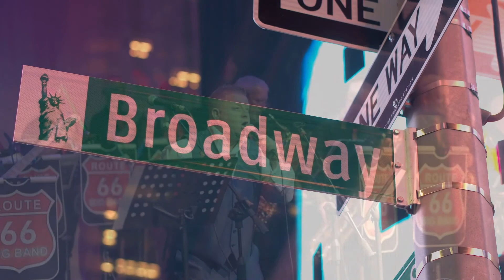Dickie Donnelly "Smells Like Teen Spirit"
Dickie Donnelly revamps this Nirvana classic in the style of Paul Anka
Dickie Donnelly has been in the music business for over 26 years and has become one of the best known entertainers in the Midlands. Dickie comes from a musical family background with his sister the lead singer of IM YOUR VINYL and music in both his mother and fathers family. Dickie began his career in local rock bands before touring internationally with Irish band Poitin Stil. Dickie then worked the wedding circuit with a number of established wedding bands before leaving Ireland to work in the Middle East where he performed for International troops in Iraq. Dickie has since performed worldwide including the USA, Asia and the Middle East After 9 years overseas Dickie returned home to Ireland and in the past few years has been playing the circuit as well as being the lead male vocalist for The Route 66 Big Band touring theatres and sell out shows nationwide. Dickie brings to your event a broad mix of music and unique sound having worked with jazz bands in the USA to country bands in Ireland Dickie has shared the stage with many artists including Mundy,Glen Curtin,Andy Cooney, Mary Byrne and The New York Greenwich Jazz Band.
Dickie is available as a complete one man show or 2 to 7 piece band